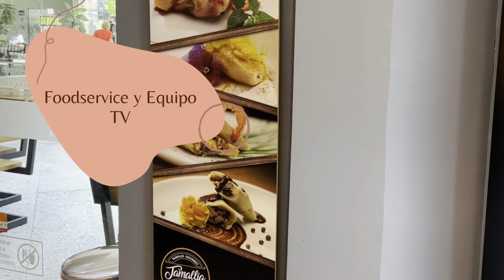Tamales Gourmet - Tamallia